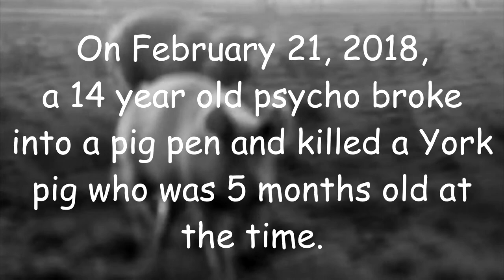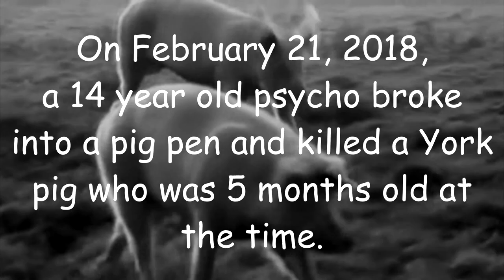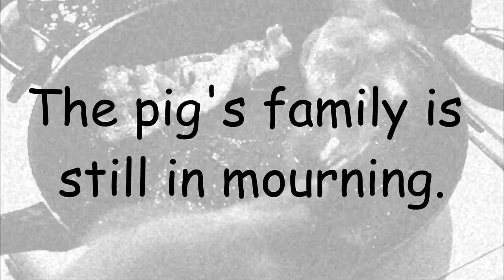Clay D. Dizzle - The Seven Ingredients to a Bacon Cake (Official Video)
Lyrics:

Hey it's Clay D. Dizzle,
Enlightening you with a world of fire.
Alright here I go!

Chaos, revolution, confusion
Unhealthy obsession,
Neurosis,
Phantom delusion,
Uhh...

Overwhelming blood lust...

Desire,
Craving,
Thirst,

Latro,
Avarice,
Excess indulgence,
Verocity,
Apathetic soulless,
Comatoses,

Lethargic,
Gorging hog,
Aperture pig...

Resentment,
Prejudice,
Malice,
Hatred,

Saying pride,
Ego,
Honor...

Then add a little sugar,
And preheat to 350,
And wait 3 minutes,
Before your cake is ready...

Follow and Stream ~